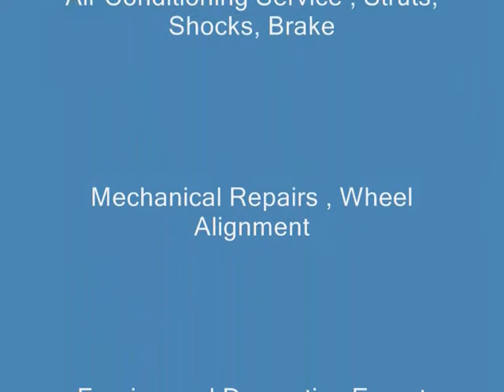MID VALLEY AUTO COLLISION CENTER , , Tarzana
Free Estimates and Towing
We offer a full range of collision-related automotive repairs and services. From your first computer generated estimate by our knowledgeable and courteous staff, to the last detail and cleaning of your properly reparied vehicle, Mid Valley Auto Body is your complete auto body repair facility.
Our computerized measuring system enables us to restore your vehicle to pre-collision quality with accuracy down to the last millimeter.
Even when we do the best repair and use the best paint, there is still one more step. In order for your car repair to be completely successful, your vehicle should look exactly the same on every panel, both new and original. Our technicians are trained to carefully match the paint and finish texture for every car and every job.
Ask to see samples of our work, we'll be proud to show you the difference between a good job and a great one.

Free Towing
Free Estimates
Frame Straightening